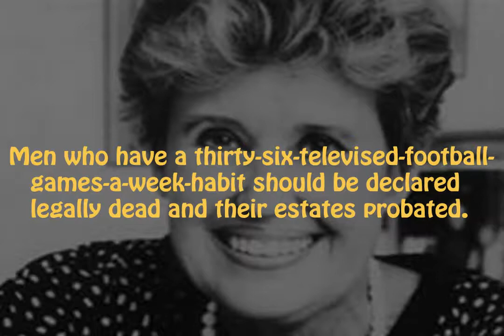Top 10 Erma Bombeck Quotes